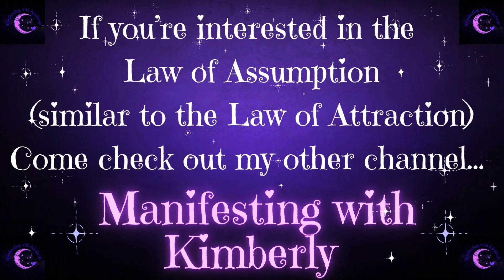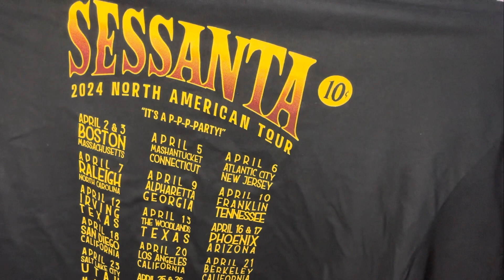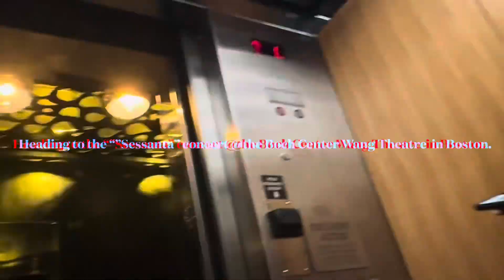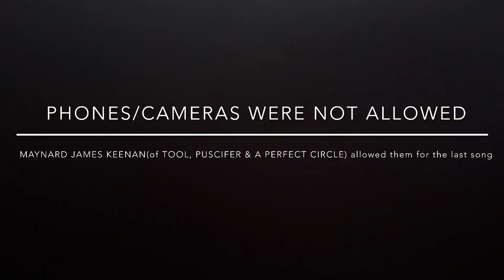Our SESSANTA tour mini vacation & outlet shopping hauls 🛍️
I am a 49 year old mom to one amazing son and a beautiful fur baby daughter. I am here sharing my “other life” outside of my manifestation channel.  I am an extremely young minded chick who is trying to show the world that it’s ok to NOT be perfect…I share my TRUE ups and downs of my REAL LIFE…as I navigate love after 40…weight loss after 40…my passions and everything else along the way….

All we discuss over there is the Law of Assumption & MANIFESTATION…I teach/coach from my own experiences and knowledge.